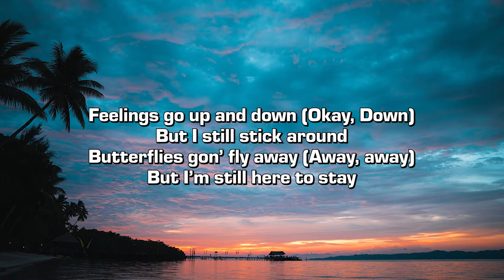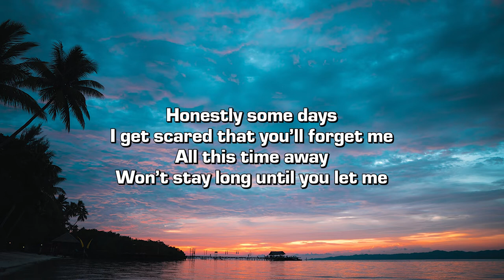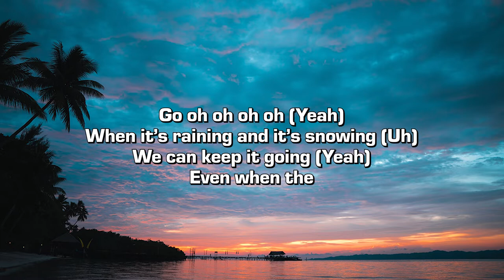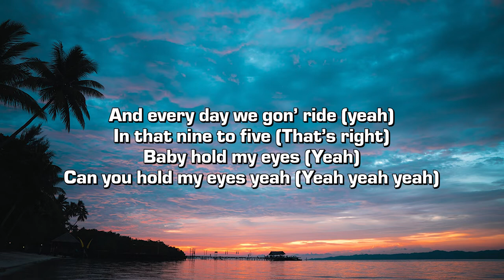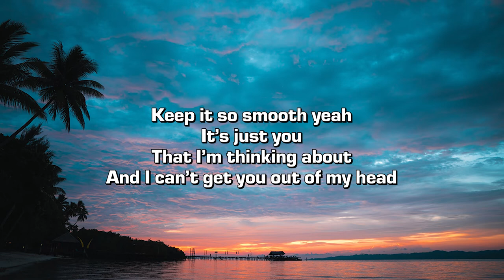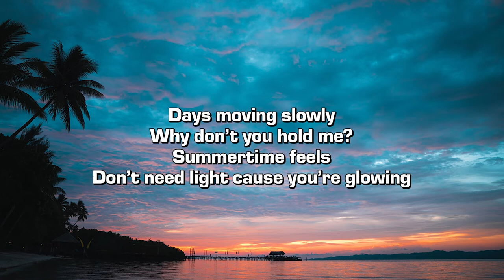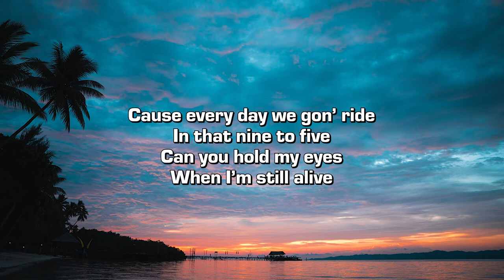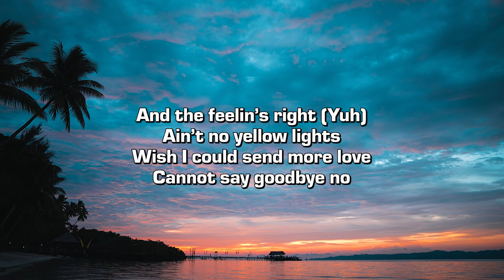Jpk. - 9 to 5 (feat. JJLee) [Lyrics]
Credits:
➤ Produced by Jpk., crush, and I. erickson